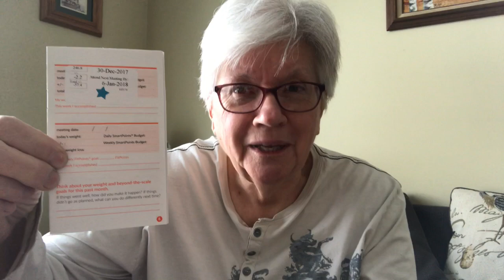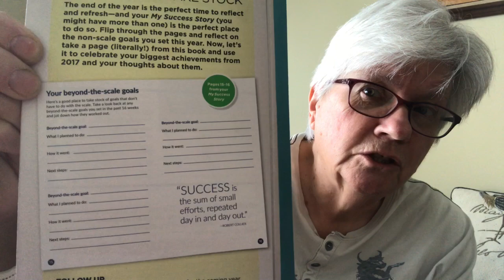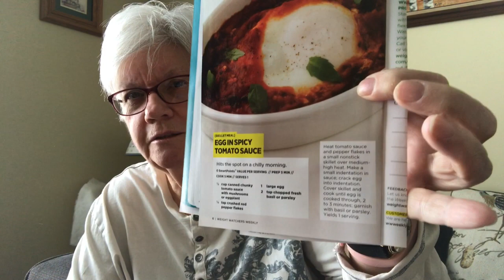Weight Watchers Meeting Highlights 12-30-17